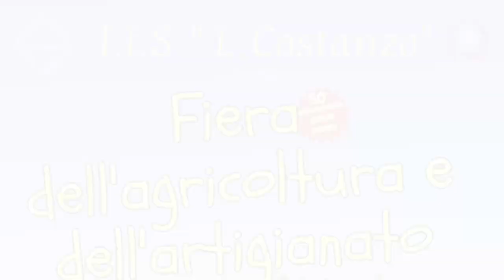Raffaele Mancuso - Fiera dell’agricoltura e dell’artigianato "Seminiamo il futuro"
Raffaele Mancuso, Assessore del Comune di Carlopoli (Cz) - Fiera dell’agricoltura e dell’artigianato - "Seminiamo il futuro" - Soveria Mannelli (Cz) - 31 maggio 2023 - A cura di Antonio Abbruzzese e Tania Klim